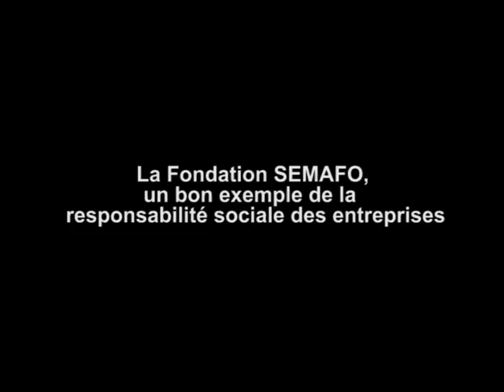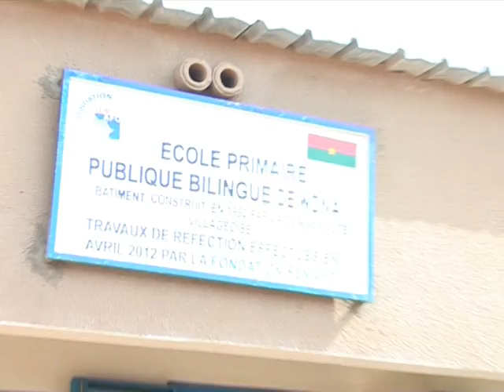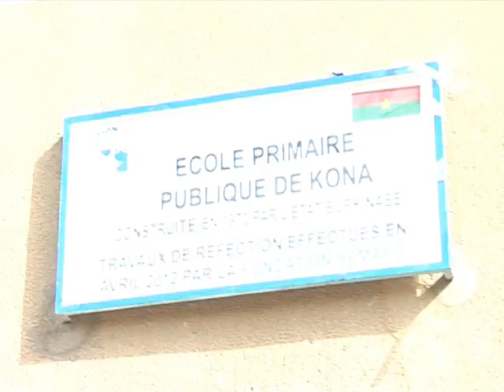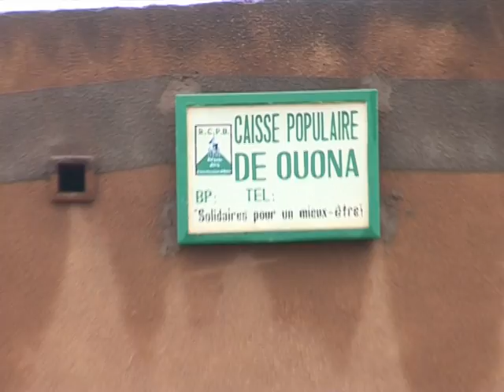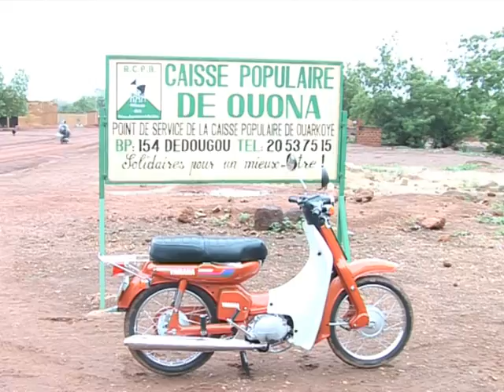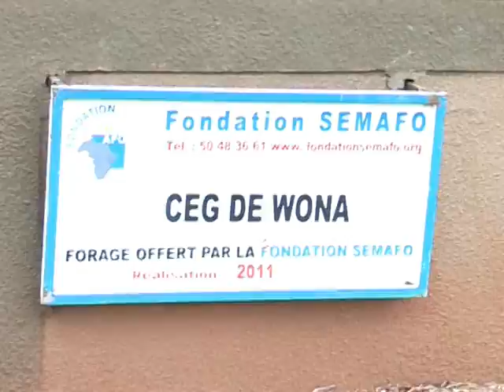Visite Ambassadeur Canada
Le 11 et 12 juin 2012, l'Ambassadeur du Canada visitait les installations et activitées de la Fondation SEMAFO au Burkina Faso avec la directrice générale.